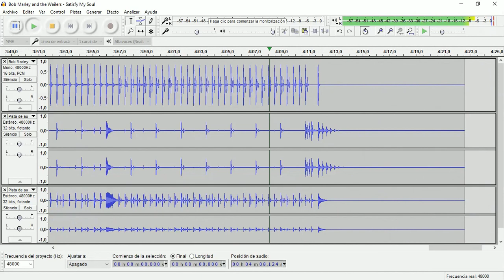Satisfy My Soul (Bob Marley and the Wailers) • Drum Track